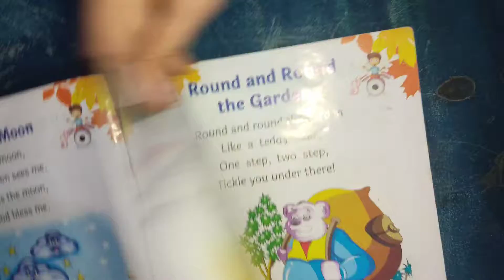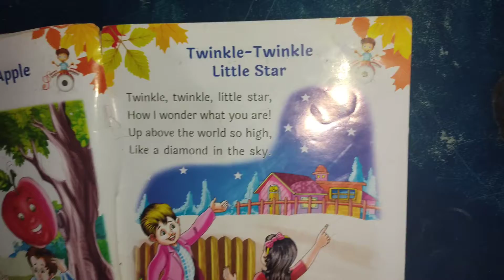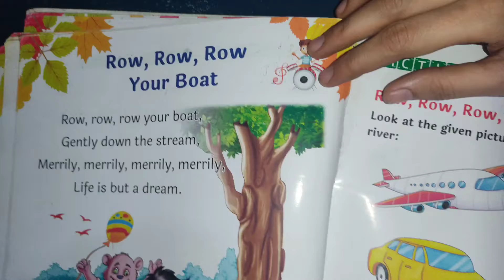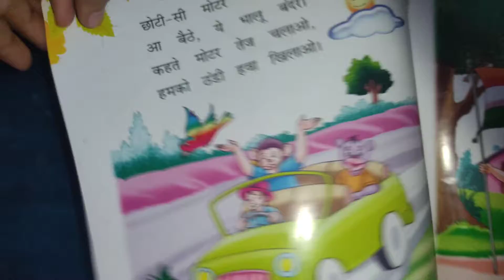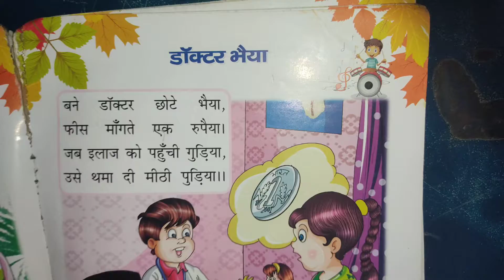A Sweet little Girl reads Ryme || Rymes Hindi and English || Poems learning || Farha